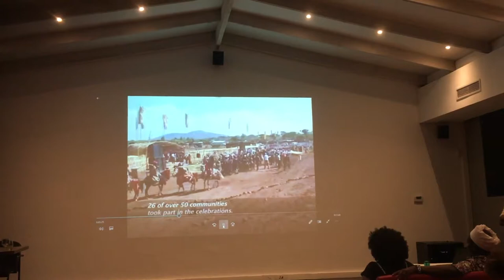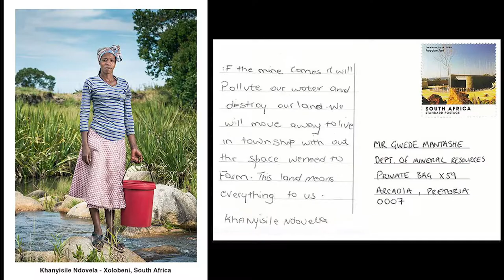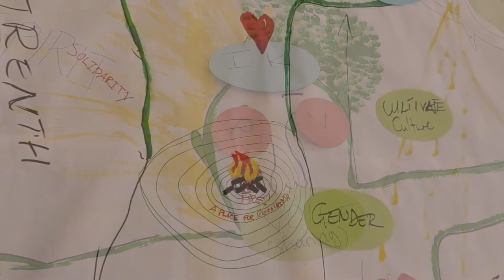Project Spotlight: Amadiba community + Participatory Video, Pondoland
How is Participatory Video being used by Indigenous Peoples to preserve their language, land and culture against the threat of destruction?

The Amadiba people in Pondoland are facing serious threats from titanium mining in their homeland, with activists met by violence and killings. Cromwell, Balungile and Lungelo are representing the community at the Video4Change gathering in South Africa. Here the group discuss how the coming together of African Indigenous activists brings hope, strength and solidarity through the sharing of insights and stories.

In October 2019, 40 trainers and Indigenous activists from all over the world met in Cape Town to share knowledge, build skills and explore collaboration around video advocacy. The majority of the participants came from the African continent and worked to expand the Pan African Living Cultures Alliance (PALCA).

The Video4Change Grassroots Gathering was organised by InsightShare, with the support of EngageMedia, and Witness, and funded by the Bertha Foundation.